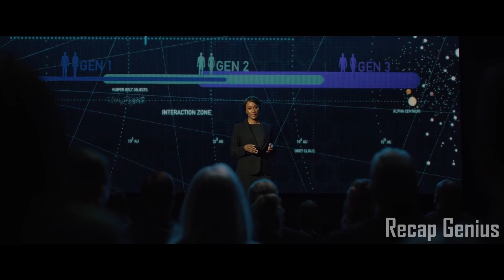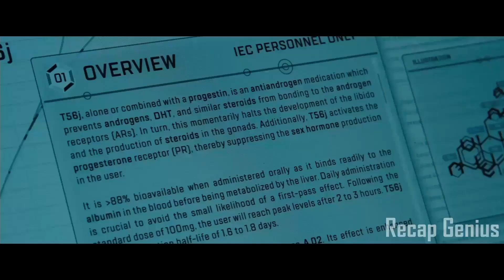Horny Teenagers Are Sent To Colonise Another Planet, But Their Mission Descends Into Paranoia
A group of teenage astronauts sent on a multi-generational mission in the year 2063 to colonize a habitable exoplanet amidst runaway climate change and declining habitability on Earth, who descend into paranoia and social conflict after discovering that their personalities and emotions were being artificially suppressed.

Movie Name: V0YAG3RS